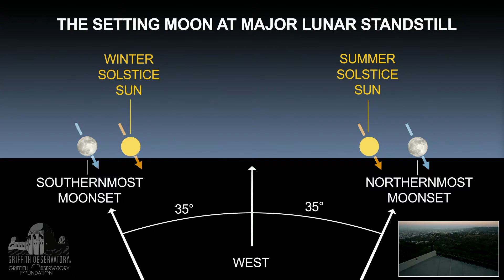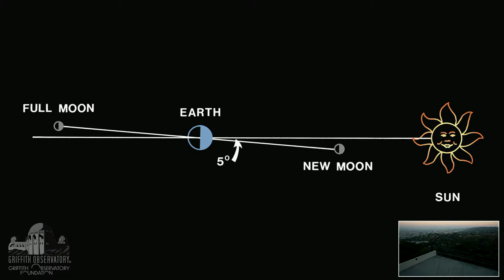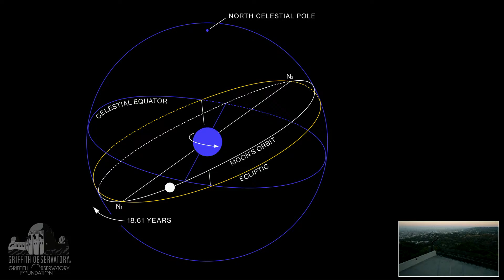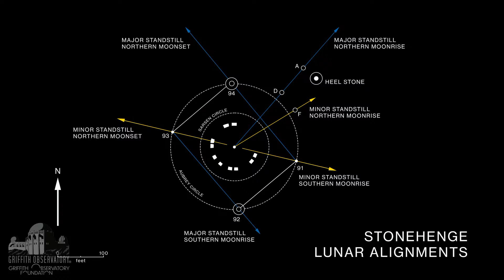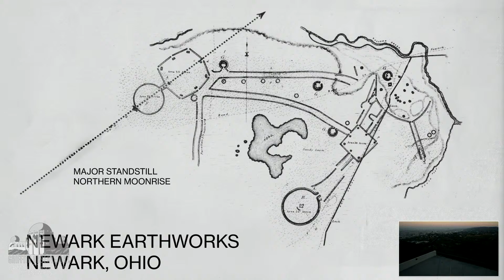MAJOR LUNAR STANDSTILL MOONSET | JUNE 22, 2024 | GRIFFITH OBSERVATORY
A live broadcast from Griffith Observatory of the full Moon setting on the western horizon at its most southerly position in over 18 years.

Every 18.6 years, our Moon reaches the extremes of its orbit around the Earth. We observe this as the Moon rises and sets at its most northerly and southerly positions on the horizon. On the morning of June 22, we will observe the Moon setting as far to the south as it ever does. This happens during the Major Lunar Standstill.

This program is made possible in part by Griffith Observatory Foundation. Join the Foundation in support of Griffith Observatory and its programs.